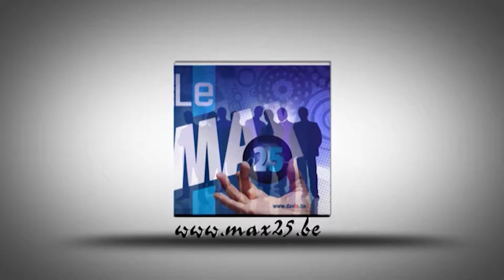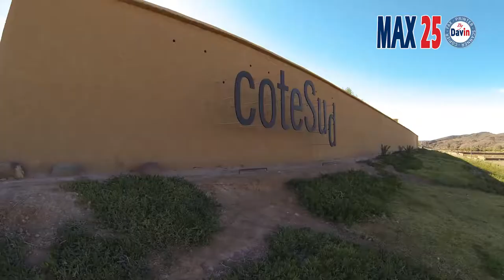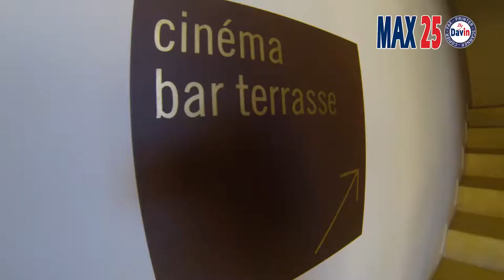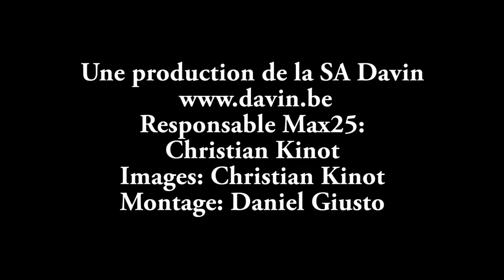Côté Sud Tifoultoute-Ouarzazate au Maroc par Christian Kinot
CÔTÉ SUD est bien plus qu'un restaurant, c'est un ambitieux projet gastronomique et culturel aux portes du désert marocain.

La région de Ouarzazate offre un cadre privilégié où se conjuguent la beauté de l'environnement naturel du désert, la spectaculaire Kasbah de Tifoultoute et les célèbres studios de cinéma à proximité.

Le restaurant gastronomique CÔTÉ SUD, point central du projet, se distingue par son offre des meilleurs produits frais, choisis et acheminés par nos soins depuis leurs lieux d'origine, conservés et manipulés avec les meilleures garanties d'hygiène et un service impeccable.

Le projet CÔTÉ SUD a été conçu et réalisé par les architectes de Barcelone Jordi Ros, maintenant directeur de l'École d'architecture de Barcelone (ETSAB) de l'Université Polytechnique de la Catalogne, et Jordi Sutrias, professeur ETSAB.

CÔTÉ SUD est situé en haut d'une petite colline sur le fleuve Tifoultoute. Sur un terrain de 20 000 mètres carrés, nous avons créé un oasis de jardins avec une grande variété d'arbres et un petit lac aménagé. Au centre, et entouré par un mur de terre de quatre mètres de haut à la façon des constructions traditionnelles marocaines, se trouve le complexe de 5 000 mètres carrés qui accueille non seulement le restaurant gastronomique mais aussi une salle d'exposition, un espace de musique en direct, une salle de projection de cinéma (curieusement le seul cinéma du petit Hollywood marocain !) et l'Ecole de Cuisine qui contribue à la formation des jeunes de la région tout en garantissant la continuité de notre offre gastronomique et nos exigeants niveaux de qualité. Notre Epicerie Fine nous permet de distribuer les produits choisis par nos soins à d'autres restaurants de la région.